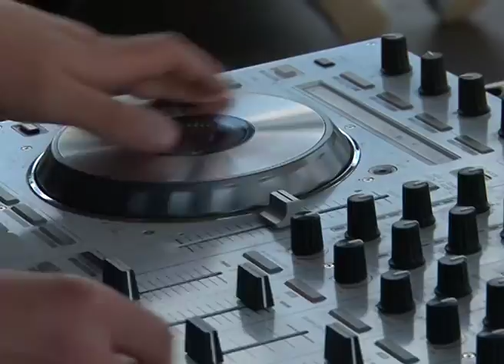Like you Мэтью